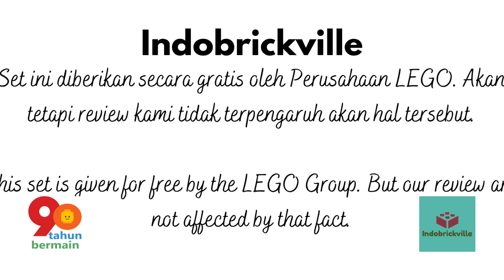Ulasan dan speed build set LEGO 40524 Sunflowers oleh Mariabet yang pertama kalinya merakit LEGO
Mariabet merupakan seorang karyawan swasta yang pada kesempatan kali ini mencoba untuk merakit LEGO. Indobrickville menawarkan kepada Mariabet untuk mencoba keseruan merakit LEGO dan memberikan pendapatnya setelah merakit LEGO.

Mariabet sangat menikmati di dalam merakit set LEGO 40524 Sunflowers ini.

Set ini disponsori langsung oleh Indobrickville menggunakan set yang disediakan dan dikirimkan langsung oleh Perusahaan LEGO di Denmark.